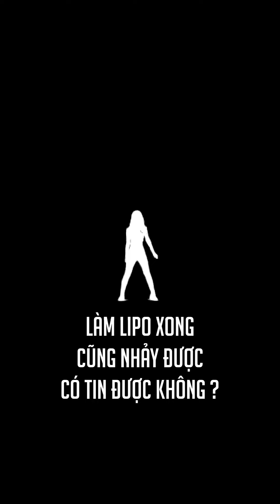HÚT MỠ BỤNG LIPO ULTRASOUND XONG CŨNG NHẢY ĐƯỢC CÓ TIN ĐƯỢC KHÔNG?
Chào mừng các bạn đến với kênh YouTube chính thức của Bệnh viện Thẩm mỹ Gangwhoo! Trong video này, chúng ta sẽ cùng tìm hiểu về quá trình hút mỡ bụng bằng phương pháp Lipo Ultrasound và câu hỏi: liệu sau khi thực hiện liệu bạn có thể vẫn nhảy nhót thoải mái không?
Chúng tôi sẽ mang đến cho bạn những thông tin chân thực về quy trình Lipo Ultrasound, các lợi ích và những giới hạn cần chú ý sau khi phẫu thuật. Cùng những chia sẻ từ những người đã trải nghiệm để bạn có cái nhìn tổng quan về hiệu quả và khả năng hoạt động sau phẫu thuật.
Nếu bạn đang cân nhắc về việc hút mỡ bụng và muốn biết thêm về kinh nghiệm của những người đã từng làm, hãy đừng bỏ lỡ video này!
Đừng quên nhấn nút "Đăng ký" kênh để cập nhật những video mới nhất từ Bệnh viện Thẩm mỹ Gangwhoo và nhận được những thông tin hữu ích về làm đẹp.